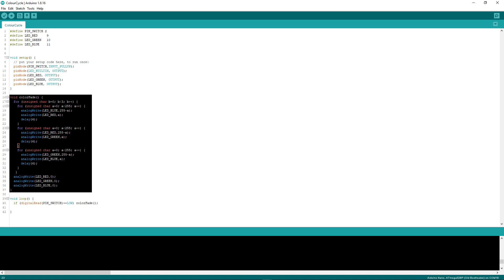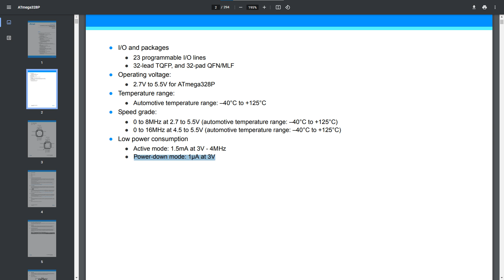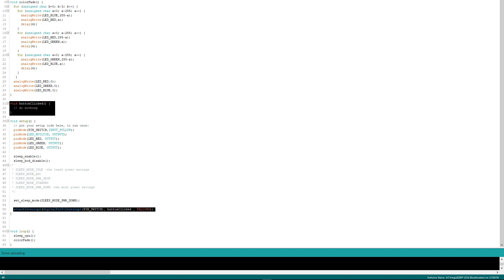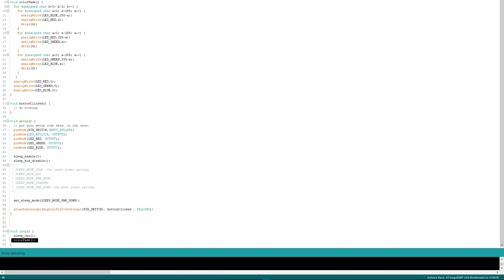Very Low Power Arduino / Battery Power - even Micro-amps!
We're going to learn how to make an Arduino consume as little power as possible whilst still being fully functional!  We'll look at the basic Arduino devices (with the ATMega328 processor) and learn how we can use it in a low power environment such as data logging where we may be running totally off battery. I show that it's possible to use the Arduino down to microamps!

Products Used:
Arduino UNO
Genuine Arduino Nano
CH340 Arduino Nano
FTDI Breakout Board
Sparkfun Arduino Pro Mini
USB Power Meter

Chapters:
Intro (00:00)
Power Supply (00:27)
Creating a Test Sketch (01:27)
Arduino UNO (01:54)
Arduino NANO (02:42)
Fake FTDI? (03:49)
Arduino Pro Mini (04:02)
Power Down Mode (04:51)
System Idle Process? (06:27)
Summary (07:09)

Where appropriate, all efforts were made to trace & obtain copyright
holders permissions to reproduce their material in this video.
If you have any questions regarding content please get in touch.